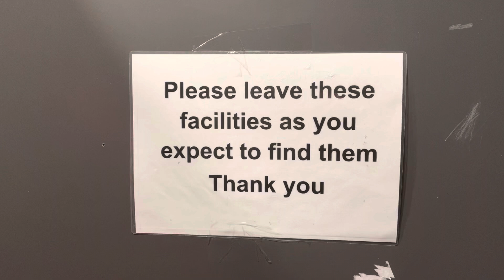Please Leave These Facilities As You Expect To Find Them Thank You